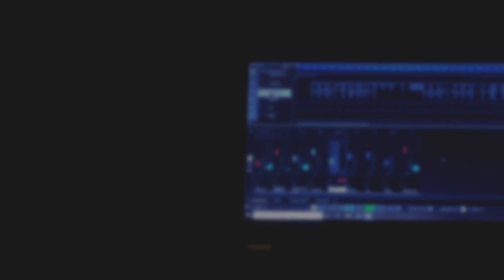Shot full of love | Don William | Cover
Shot full of love is one of the popular songs
of Don William.

Thank you so much guys We finally hit